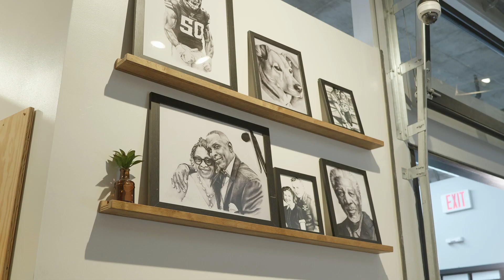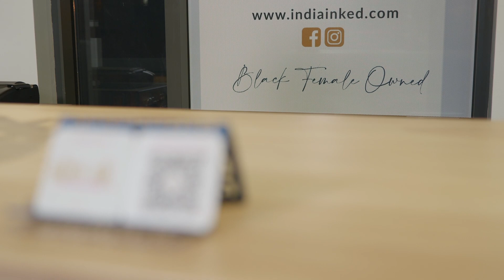India Ink Tattoo Co. | Supporting Local in Akron, Ohio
“It has been beautiful… and I am grateful.”

India Rush owns and operates Akron, Ohio’s only Black female owned tattoo shop. Her creative talents also spill into woodworking, playing guitar, and singing.

India Ink Tattoo Co. specializes in realistic portraits, black and grey realism, and color realism tattoos. Located in Northside Marketplace, India has created an effortlessly cool space to get tattooed by some seriously talented folks.

Watch the video to learn more about India and India Ink Tattoo Co., and find out why supporting small businesses like this one are so important.

📍 Visit in person at Northside Marketplace, 21 Furnace street Akron, Ohio 44308

✨ Explore More in 2024. Visit the Everyday Akron website to discover more small business features, non-profit features, guides to Akron, guest blog posts, stories, and more